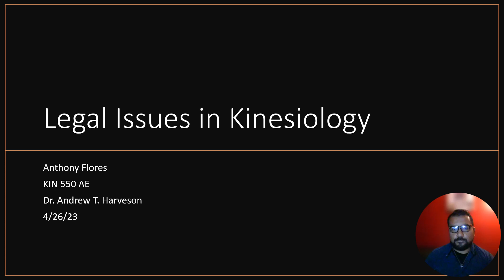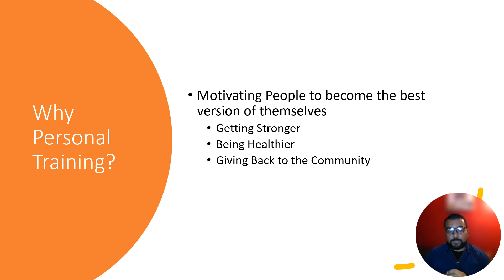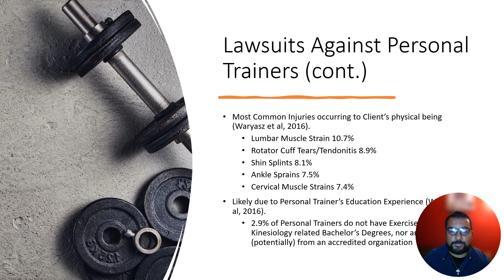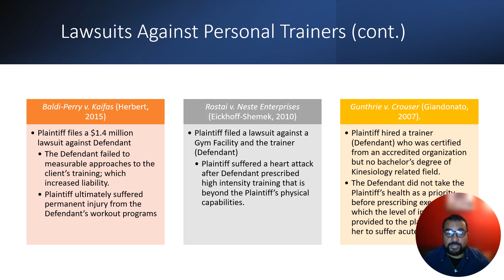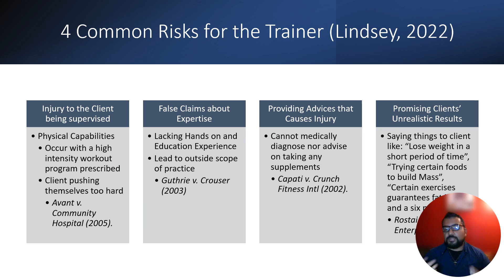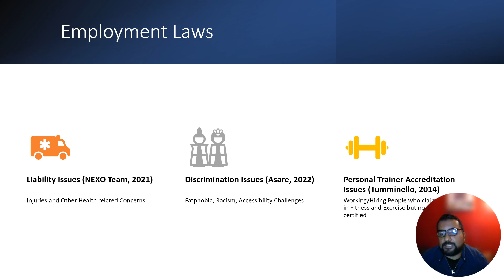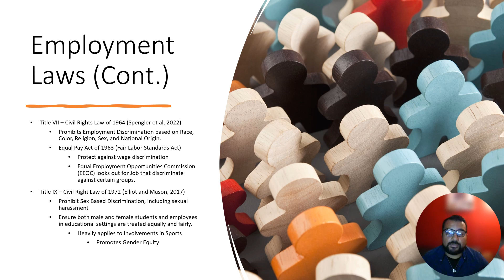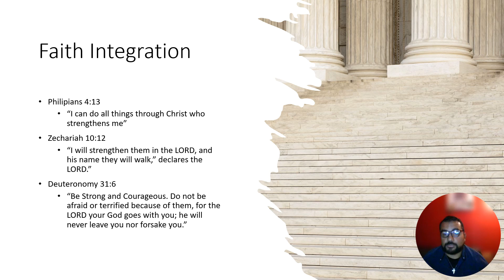Legal Issues in Kinesiology Final Presentation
My final Presentation for CBU for Legal Aspects in Kinseiology

Timestamps:
Intro 0:00
Facility Background 0:09
Lawsuits Against Personal Trainers 2:05
Risk Managements 8:36
Employment Laws: 12:14
Application: 15:11
Faith Integration: 16:34
Outro/References: 18:24